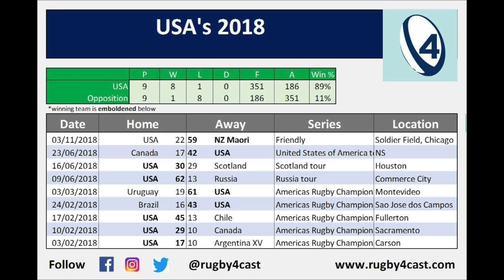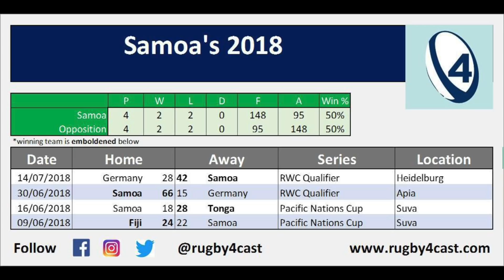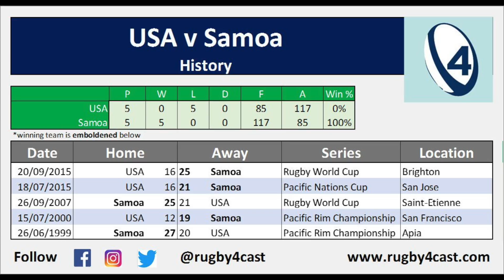USA Eagles V. Samoa Autumn Internationals Match Preview | The Hook 55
The USA Eagles dropped a tough match 59-22 to the New Zealand Maori to begin their Autumn Internationals tour at Soldier Field.  This week they travel to Spain where they will face off against Samoa at a neutral site.  With injuries to Shaun Davies, Dylan Audsley, Nate Augspurger, and Luke Hume.  Gary Gold made several changes to his roster, he'll start Ruben De Haas at scrum half and bringing Devereux Ferris to the Bench.  Blain Scully, Paul Lasike, and Bryce Campbell all join the team to solidify the backline for the remainder of the tour.